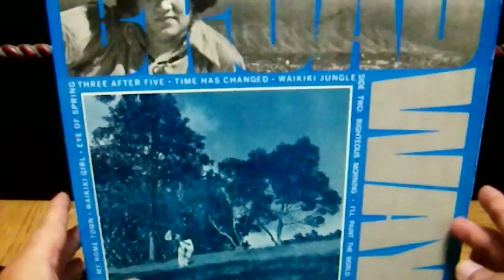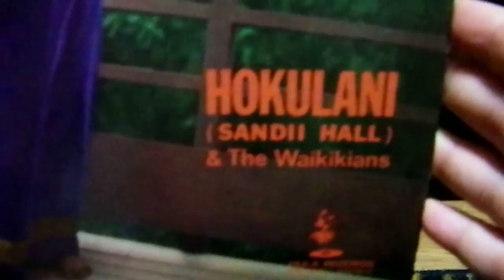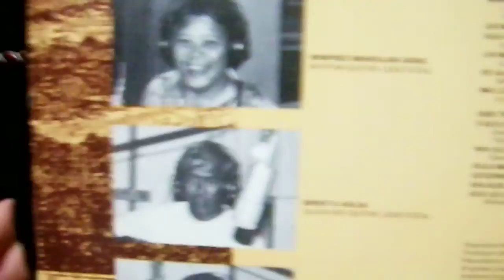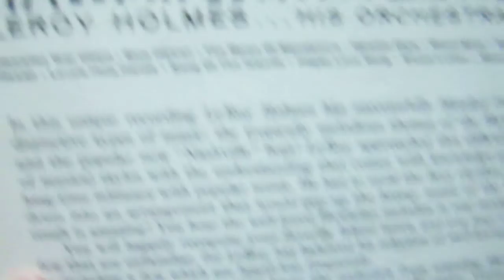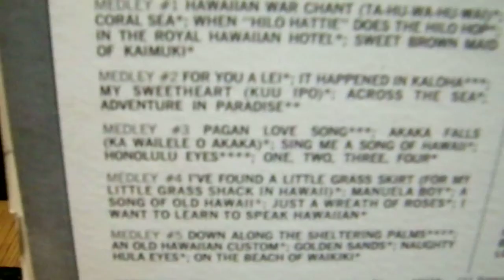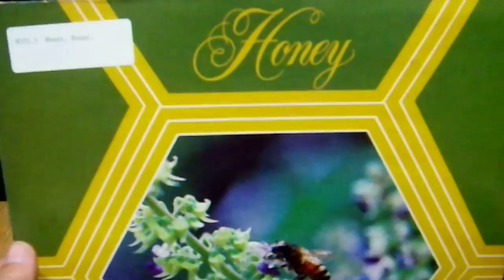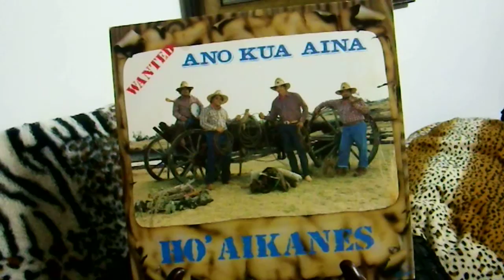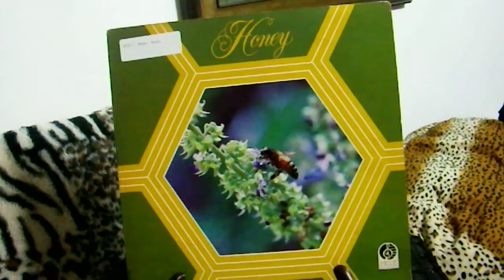#74 Hawaiian Vinyl: LeRoy Holmes, Honey, etc.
Leroy Holmes,  Ho Aikanes, Honey, Holo Holo Trio, Maka Trio, Gordon Broad, Hokulani,